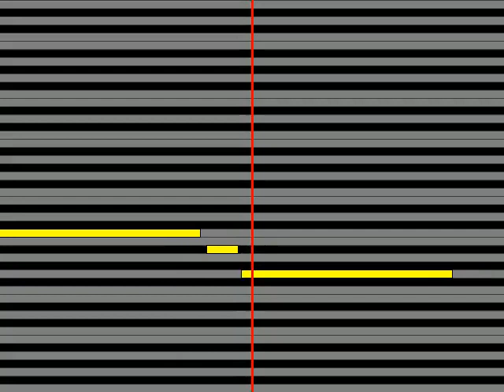【ガイドメロディ】 岸洋子 アリベデルチ・ローマ Arrivederci,Roma